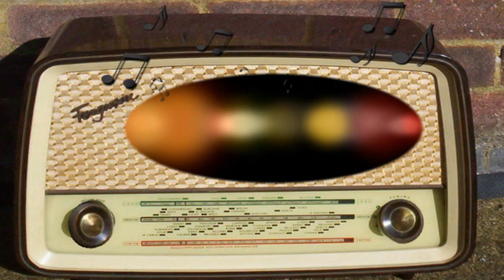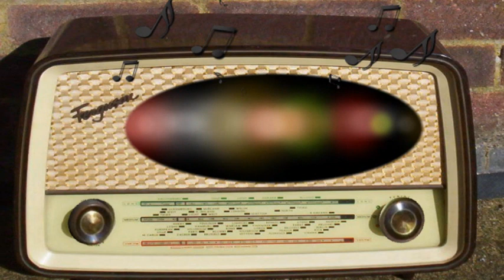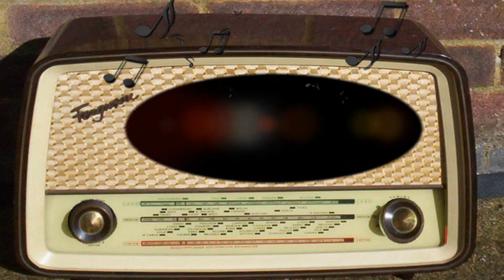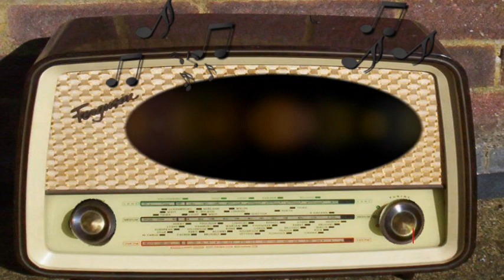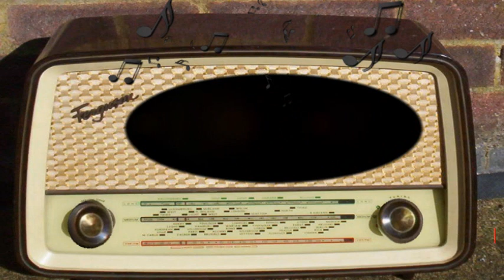Authors Playhouse: The Long Way Round (November 13th, 1944)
The Long Way Round.